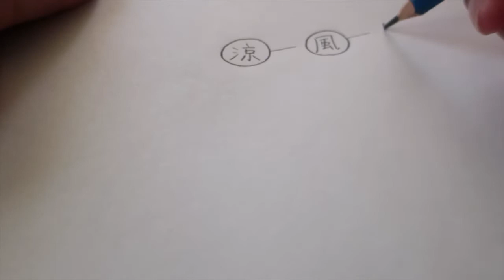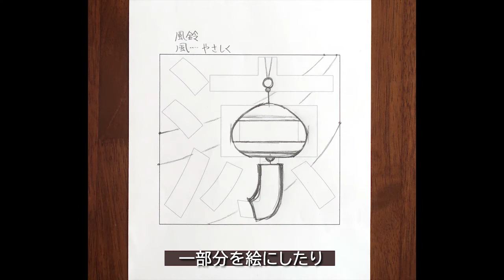【札幌市】学習課題 中学校１年美術 6月15日～6月19日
学習課題　【中学校１年美術】　6月15日～6月19日